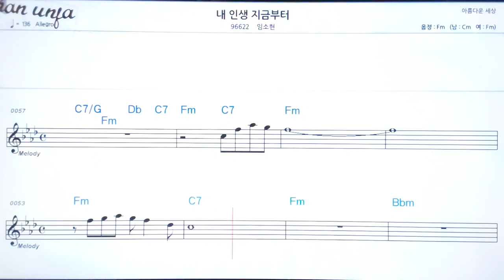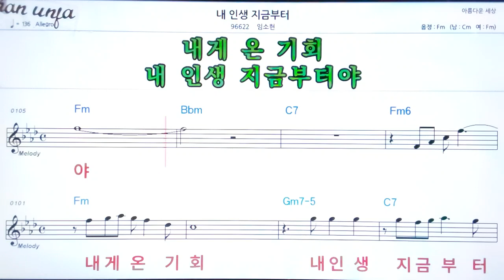내 인생 지금부터/임소헌👍악보, 노래,기타 코드,가사,Karaoke*가라오케 반주